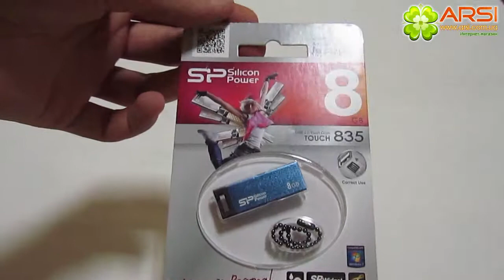Silicon Power Touch 835 обзор / review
Объём памяти: 4 ГБ
Интерфейс: USB 2.0